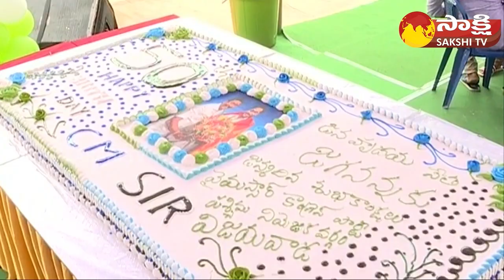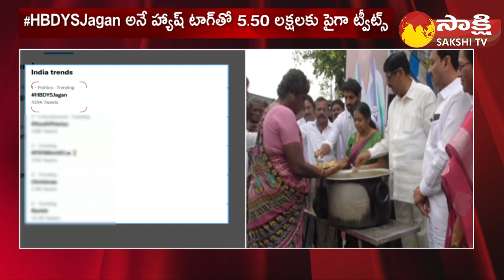సంక్షేమ సారథికి జన నీరాజనం | M Jagan Birthday Celebrations | HDB CM Jagan